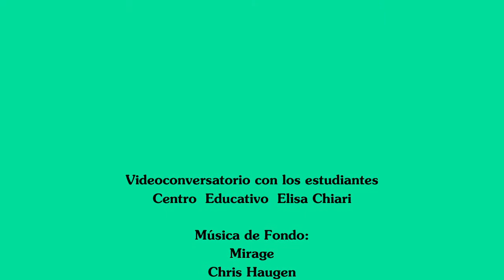Videoconversatorios con los estudiantes del Centro Educativo Elisa Chiari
Videoconversatorio con los estudiantes del Centro Educativo Elisa Chiari